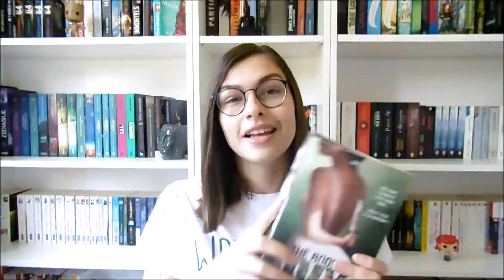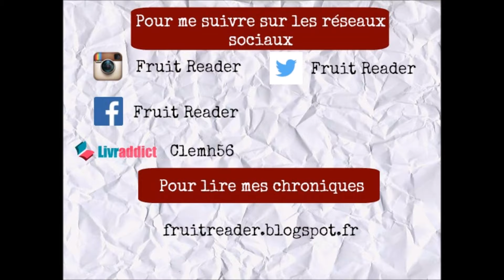Book Haul Avril 2017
Salut tout le monde ! Je vous retrouve aujourd'hui pour le Book Haul du mois d'Avril. J'espère que la vidéo vous plaira ! Bon visionnage !

- Les Chants d'Asgard - T1 - L'honneur des Midlander - Victor Moreau

- A Game of Thrones - Book 1 - George R.R Martin

- Le Cimetière des livres oubliés - T1 - L'ombre du vent - Carlos Ruiz Zafon

- U4 Contagion - Vincent Villeminot, Florence Hinckel, Carole Trébor, Yves Grevet

Pour lire mes chroniques :
fruitreader.blogspot.fr